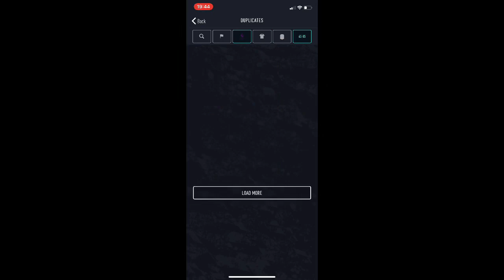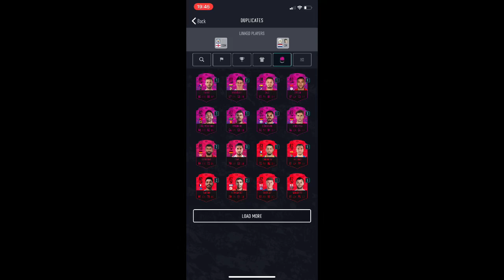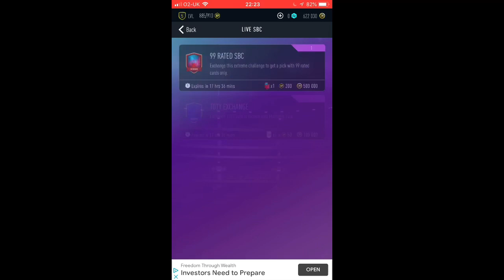99 RATED PICK - LIVE SBC - PACWYN 20